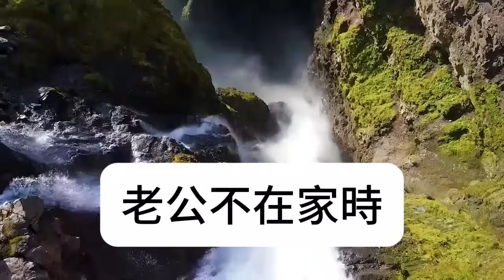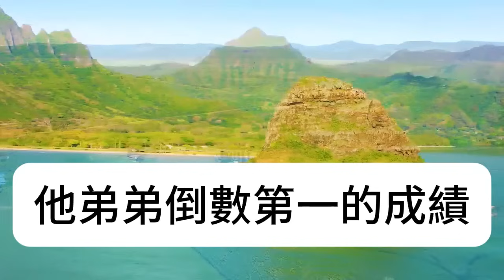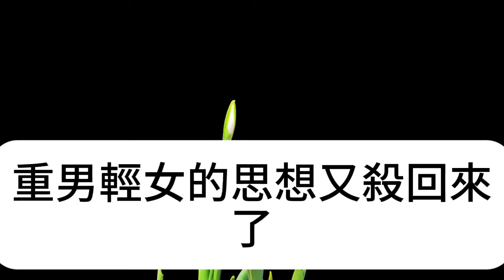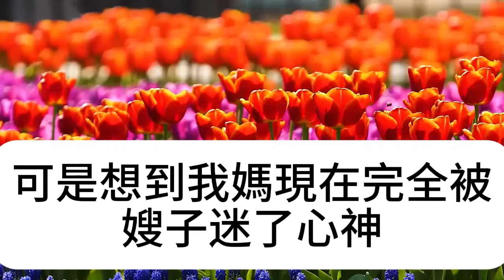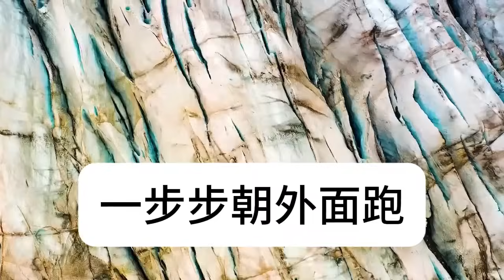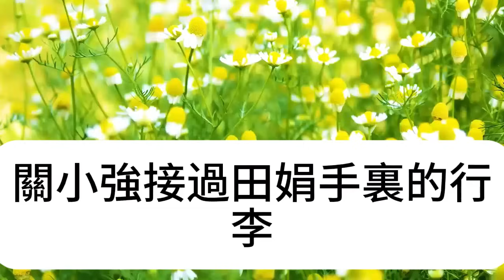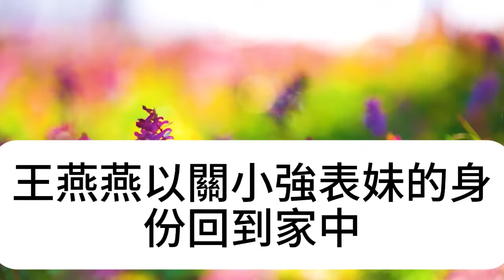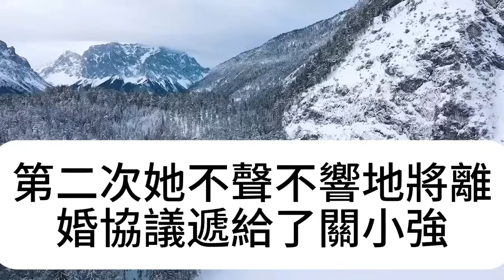老公不在家，公公看我的眼神怪怪的，婆婆深夜爬上我床 ，1句話我徹底傻眼崩潰，竟然...